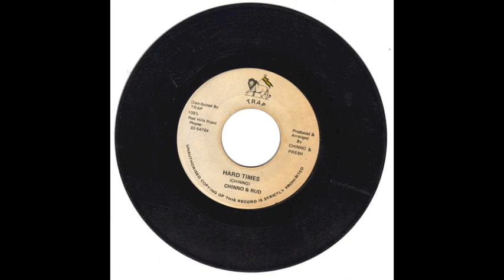Hard Times - Chino & Rud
An odd but totally addictive little ditty